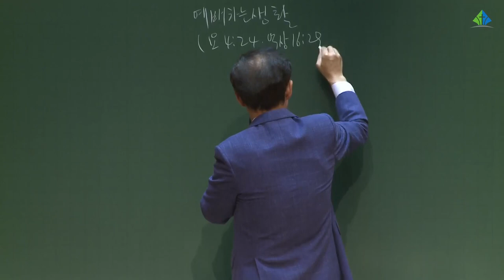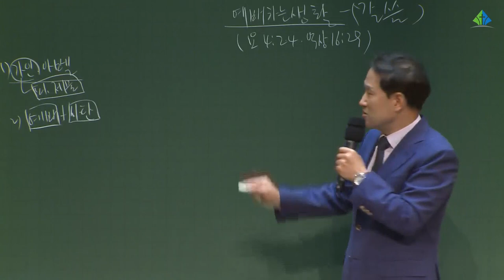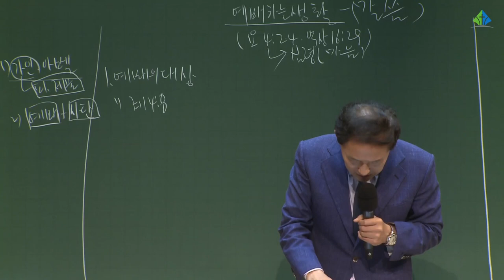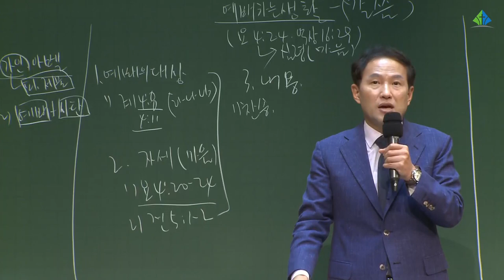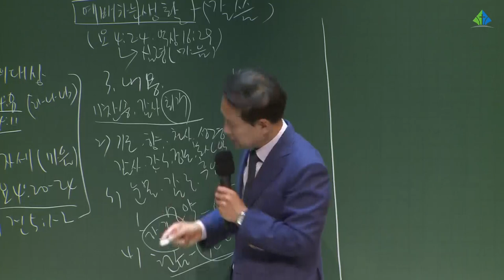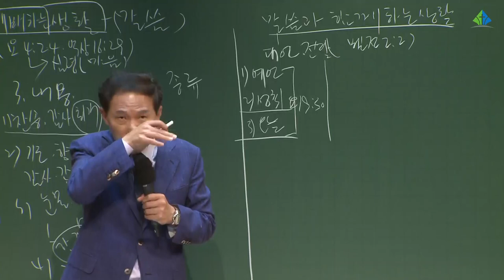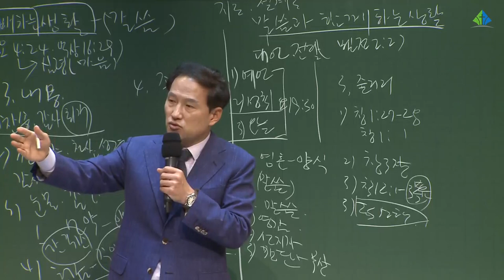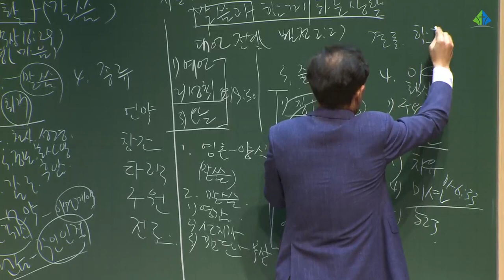[예원교회] 10주 훈련반 3기 - 기초반(6) - 11과 & 12과 - 전영수목사 - 2021.06.24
11과 예배하는 생활 요한복음 4:24, 역대상 16:29
12과 말씀과 함께하는 생활 베드로전서 2:2
전영수목사